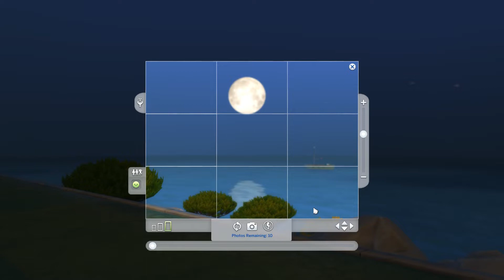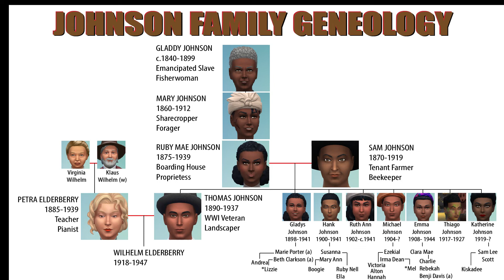Ep 108 | DecadesChallenge: HBCU Edition | 1970s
Photographer Amelia Elderberry has plenty of fun in the sun in Tartosa, shooting beautiful landscapes in a wedding paradise. Decades Challenge, Ep. 108